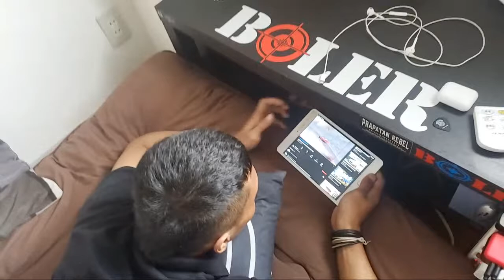🔴 Jepang Hujan Badai Payungku rusak 😂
Vlog streaming saat kondisi hujan dan badai di jepang hari ini.